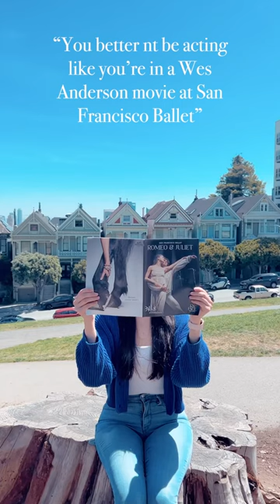san francisco ballet but make it wes anderson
Going to work at @sfballet shoe room but make it WesAnderson.